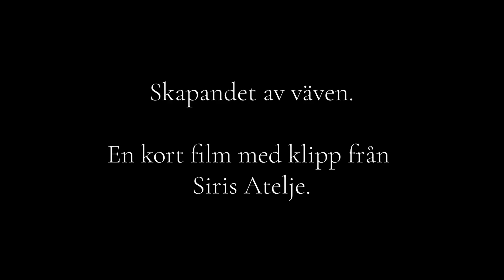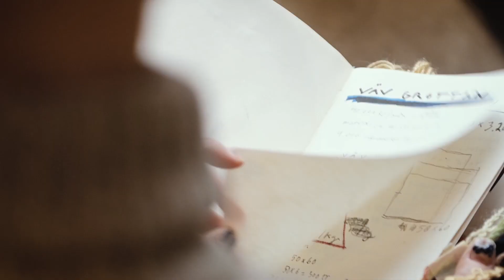BRILLO VOX, KARIN MAMMA ANDERSSON OCH SIRI PETTERSSON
8 dec. 2021. Samtal om samarbete mellan konstnär och konsthantverkare i ett gemensamt utformande av ett verk.
Talarnas samtal är om ett platsspecifikt verk, en väv till Teatergrillen.  Diskussionen går kring;  Huruvida platsspecifika verk är begränsande eller befriande när man skapar  i en förutbestämd kontext? Vid tillverkandet av en väv, hur gör man för att efterlikna eller överglänsa konstnärens skiss? Vad kan väverskan hjälpa konstnären med? Och kan konstnären på något vis lära ut något till väverskan? Hur växer projektet fram? Vem sätter guldtråd i kanten? Vad händer om projektet glider, om nyanser blir annorlunda än vad man tänkt, vad gör man då?

OM BRILLO VOX
Vi är den levande konstpublikationen i hjärtat av Stockholm. Länge har vi samlat på och visat samtida konst och med Brillo Vox vill vi också levandegöra konstens intellektuella magi. Varje månad möter vi konstnärer och personligheter i konstvärlden och lyssnar till  deras perspektiv, kreativitet och aktuella händelser.